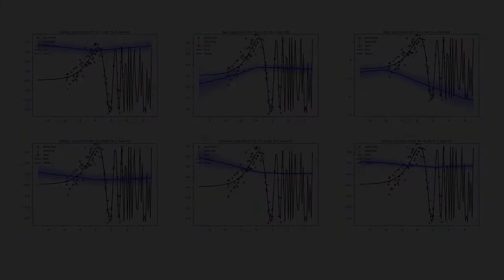Active Learning Uncertainty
Active learning using uncertainty estimates of deep neural networks.